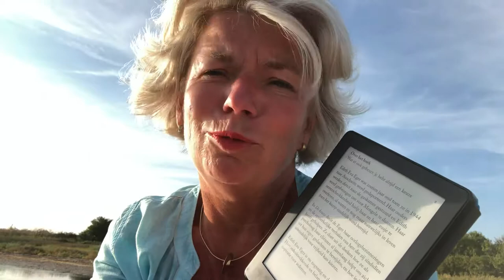Boekenvlog De Keuze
Review boek De Keuze - Edith EVa Eger